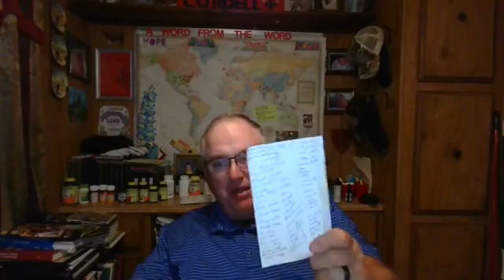Mighty Men Of Dvid Mar 3,2022